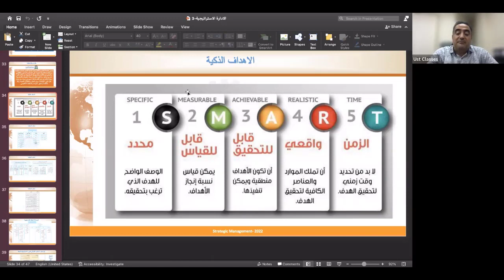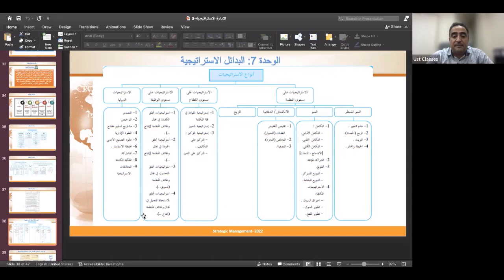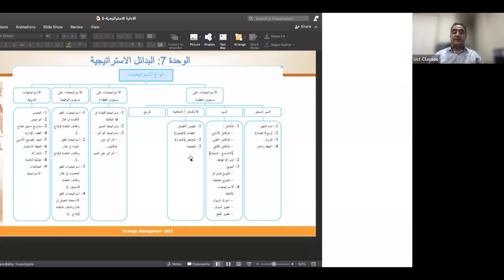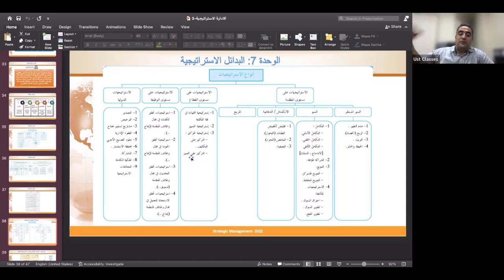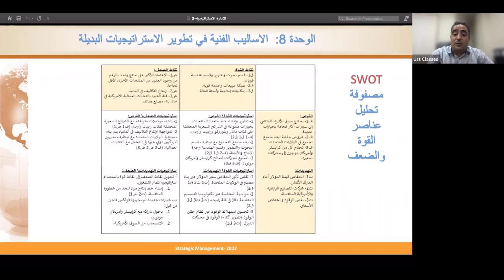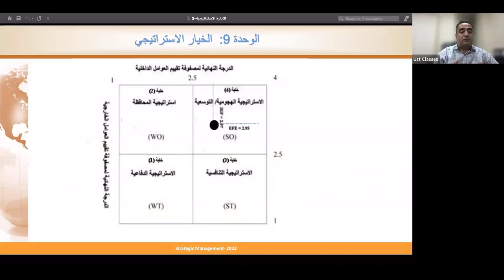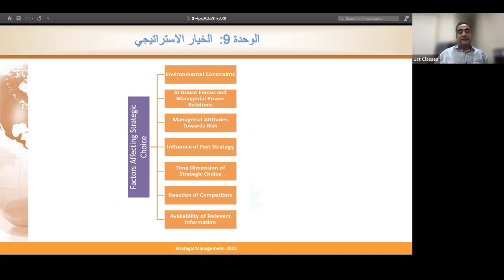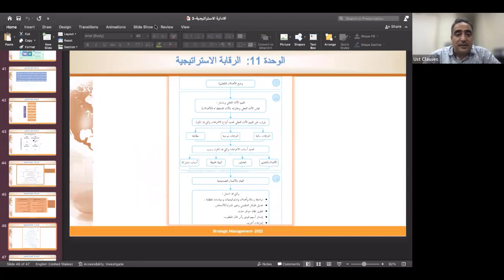الإدارة الاستراتيجية |المحاضرة الثالثة | اللقاءات التعليمية|الفصل الأول20221م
المحاضرة الثالثة : الإدارة الاستراتيجية محاضرات اللقاءات التعليمية الفصل الأول 2023/2022م